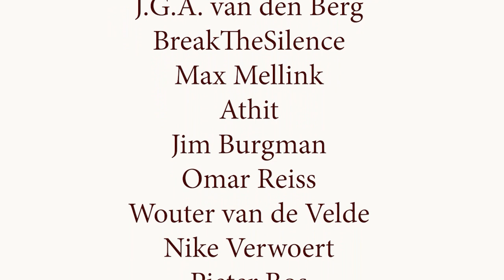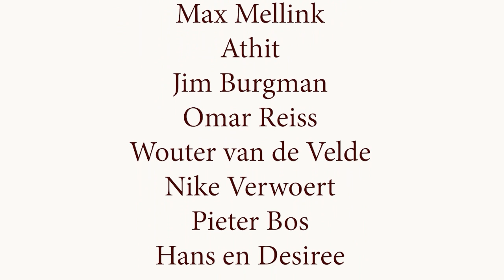Is Bitcoin de oplossing voor ons geld? (in gesprek met Peter Slagter)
Is Bitcoin de oplossing voor een gebroken geldsysteem?

Bitcoin kan de oplossing zijn voor een geldsysteem dat stuk is volgens Peter Slagter. Steeds meer mensen leven onder hoge inflatiecijfers en zien hun geld in rook opgaan. De Centrale Banken zien hun controle om invloed op de economie uit te oefenen steeds kleiner worden. En buiten onze redelijk vrije Nederland krijgen velen te maken met financiële censuur of hebben geen toegang tot een digitaal geldsysteem.

Bitcoin daarentegen is deflationair en gedecentraliseerd. Daardoor gaat waarde niet in rook op en kan het systeem niet onder controle van één partij komen. Het is een nieuw geldsysteem dat de hele wereld overgaat de individu centraal zet. Is het dan de oplossing voor alle problemen met ons geldsysteem?

Helaas is het succes van Bitcoin is niet gegarandeerd. Net als elk project heeft het ongewenste bijeffecten en het is nog niet zeker dat het zal slagen. Met Peter Slagter praten we uitgebreid over de ideeën in het nieuwe boek Ons Geld is Stuk.